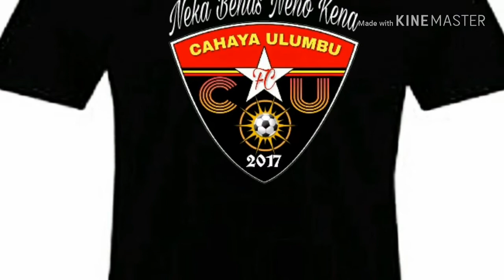Lagu Manggarai MOLAS BAJU BOLA CAHAYA ULUMBU JAKARTA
Koleksi Foto Kebersamaan Keluarga Besar Cahaya Ulumbu Jakarta.